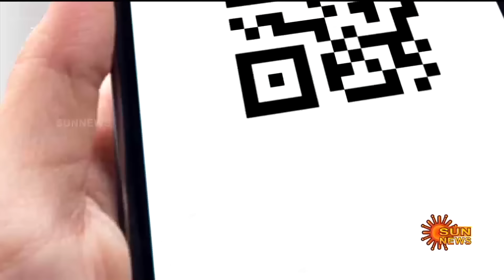TVK Flag | Actor Vijay Speech | Tamizhaga Vetri Kazhagam | Sun News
த.வெ.க. தலைமை அலுவலகத்தில் கொடியேற்றினார் விஜய்

🔴LIVE : TVK Flag | த.வெ.க கட்சி கொடியை அறிமுகப்படுத்துகிறார் விஜய் | Actor Vijay | Sun News